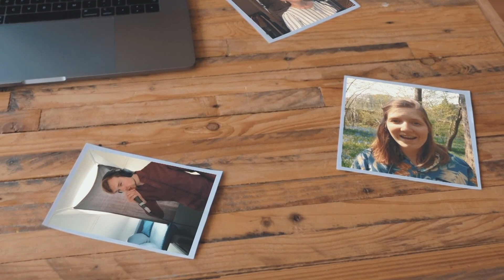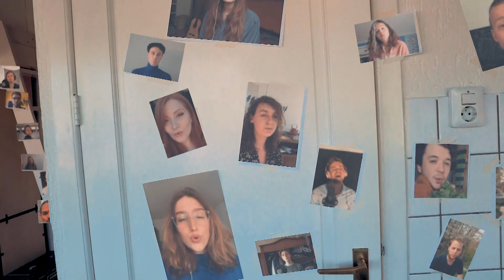Dekoor in Quarantine - Fix You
In this recording Dekoor is joined by 230 bright voices, together forming the prelude to Fix You. Like twinkling stars, singers from all over the world contribute to a soundscape that guides you away from these strange days. Music connects us, even when we can't be together in person. Our voices echo through space, and travel from our student rooms to your home. Take a trip around the moon and immerse yourself in our rendition of this Coldplay classic.

We'd like to thank all the singers who joined us for this project. Even though we cannot perform live or join the inspiring World Choir Games this year, this project has helped us reconnect with each other, our audience and other musicians.

Take care!
Love, Dekoor

Originally performed by Coldplay
Words & Music by Chris Martin, Jonny Buckland, Guy Berryman & Will Champion
Arranged by Malene Rigtrup

Female soloist: Marit van de Warenburg
Male soloist: Tim den Hartog

Dekoor Close Harmony: Gianna, Bodil, Aafke, Noortje, Romy, Alissa, Marit, Laura, Lisa, Irene, Marjolein, Sarah, Josine, Tinka, Maxime, Robbert, Twan, Matthijs, Ted, Mathijs, Christoph, Leander, Tim, Sibren, Lukas, Jos, Niels, Teun, Luuk and Patrick

Conductor and glue: Christoph Mac-Carty
Video editing: Lukas Arts
Soundscape mixing & composition: Teun Buwalda
Fix You mixing & mastering: Jos Mulkens & Daan Jansen
Cover art: Tim den Hartog